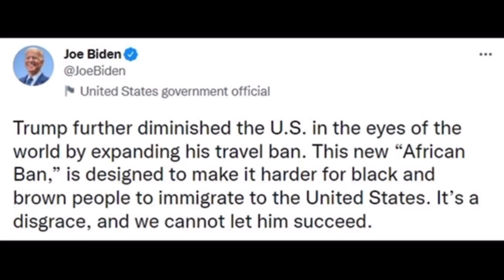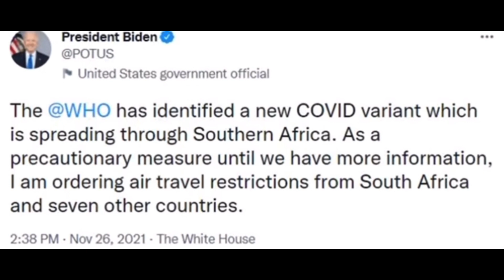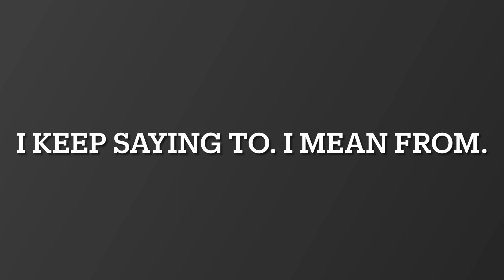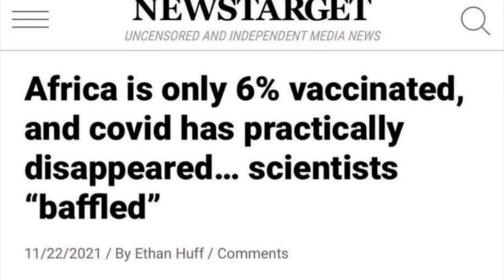African Travel Ban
B*den bans travel from the African continent. Why? Let’s discuss. These are my own thoughts. Be easy…

Mambo vip? Karibu our channel. We are a family of seven who decided to slow travel from The USA to Tanzania. Follow our travels!

Good vibes 😎. Peace and Blessings.